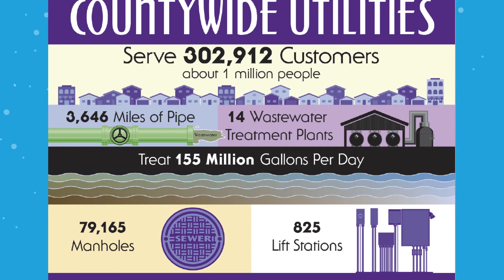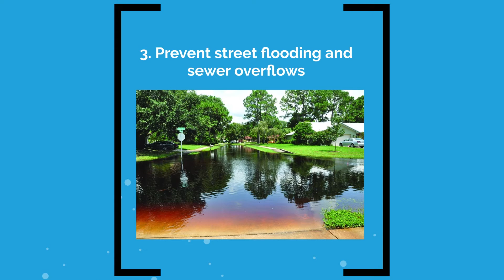Flood and Sewer Spill Solutions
Did you know that flood and sewer spill prevention projects were the #1 priority for future Penny for Pinellas funds in a recent citizen survey? Learn more about how Pinellas County and our city partners are already addressing this important issue and our plans for the future.
Preventing stormwater from causing sewer overflows is a major goal of the next Penny, which will go before voters for renewal on Nov. 7, 2017.